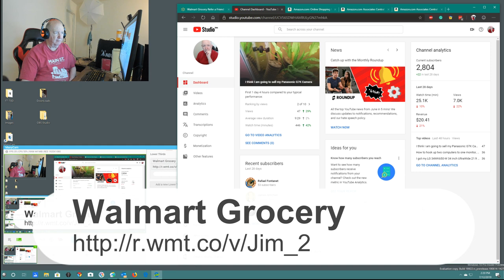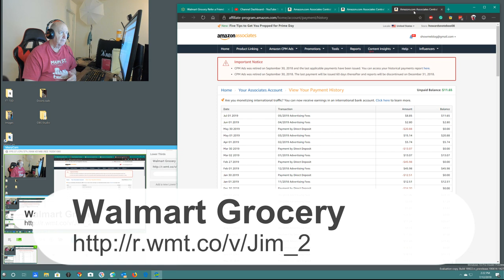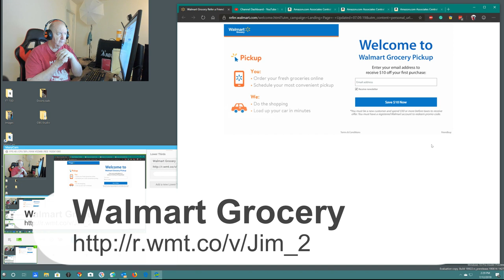Walmart Grocery - delivery to your door or pick up at Walmart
Information on Walmart Grocery.  How you can have food to your door and save $10.00 on your first order.